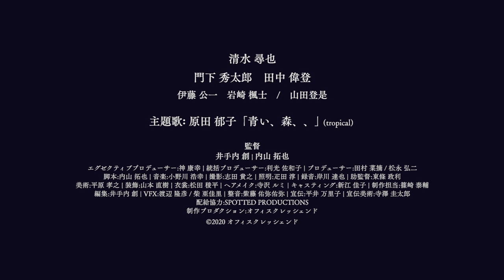映画『青い、森』予告編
11.6（金）〜UPLINK吉祥寺ほか全国順次上映決定！

「青い、森」 第2回 未完成映画予告編大賞・平川雄一朗賞 受賞作品
星降る町の映画祭 2018 with CINEMA CARAVAN 正式出品作品

未来を担う、耽美派クリエイターが奇跡のコラボレーション！！
清水尋也×井手内創×内山拓也×原田郁子（クラムボン）

「青い、森」
そこは山よりも高く、空よりもずっと遠いところ－。
青い、森

【ストーリー】
幼い頃に両親を亡くし、育ててくれた祖父をも失った波( 清水尋也)は、祖父のある言葉だけを胸にしまい世界から心を閉ざしていた。しかし、志村( 門下秀太郎)と長岡( 田中偉登)と出会い、次第に心を通わしていく。高校最後の思い出に、 三人はヒッチハイクで北を目指す旅に出て、忘れがたい時を過ごす。そんな中、波が忽然と姿を消してしまい、歯車が大きく狂い出す。あれから4年の月日が経とうとしていた……。波は何故、そして一体どこへ？ それぞれがもがき苦しんだ果てに、掴んだ景色とは……？

監督：内山拓也、井手内創
主題歌：原田郁子（クラムボン）「青い、森、、」
制作プロダクション：オフィスクレッシェンド
配給協力：SPOTTED PRODUCTIONS

エグゼクティブプロデューサー：神康幸 | 統括プロデューサー：利光佐和子｜プロデューサー：田村菜摘、松永弘二｜脚本：内山拓也｜音楽：小野川浩幸｜撮影：志田貴之｜照明：疋田淳｜録音：岸川達也｜助監督：東條政利｜美術：平原孝之｜装飾：山本直樹｜衣裳：松田稜平｜ヘアメイク：寺沢ルミ｜キャスティング：新江佳子｜制作担当：篠崎泰輔｜編集：井手内創 | VFX:渡辺隆彦、柴亜佳里｜カラー｜ビスタサイズ｜5.1ch｜50分（予定）
 Ⓒ2020オフィスクレッシェンド